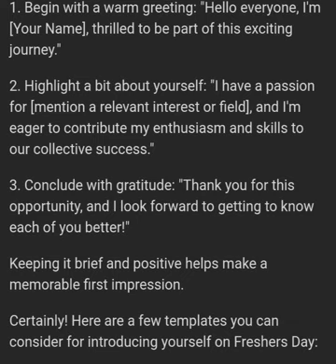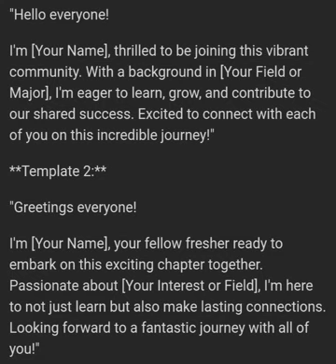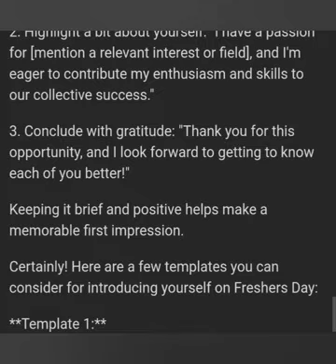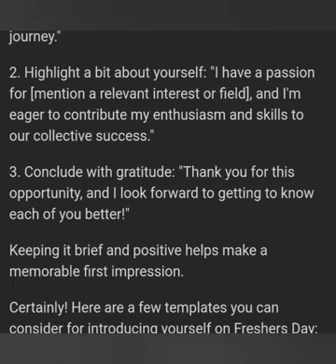Introduction For Fresher's.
in this video, I will give answer regarding a Very important question "How to introduce yourself as a fresher?" so if you find it helpful so please like, subscribe and share.